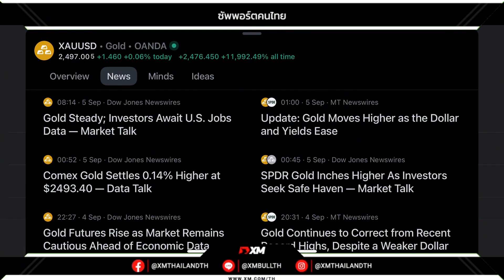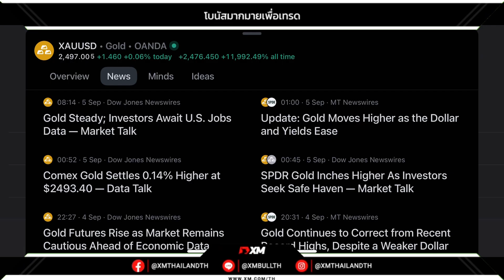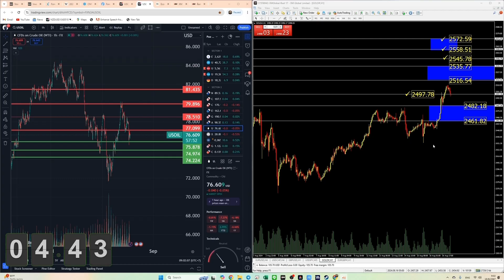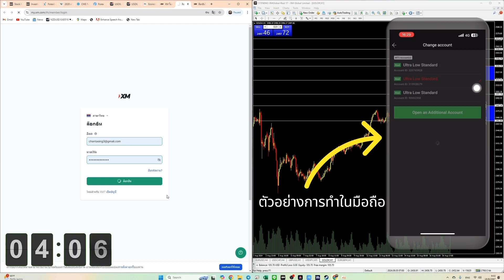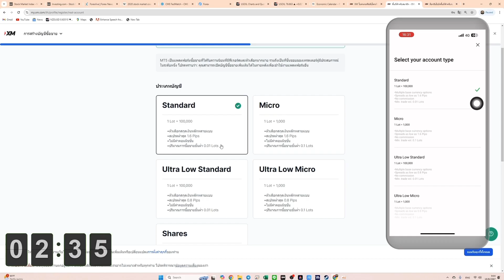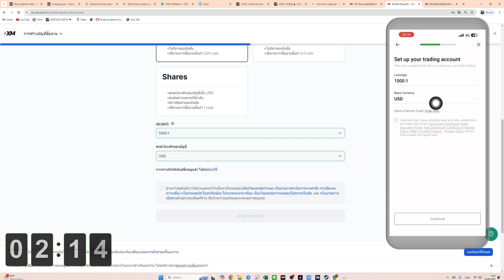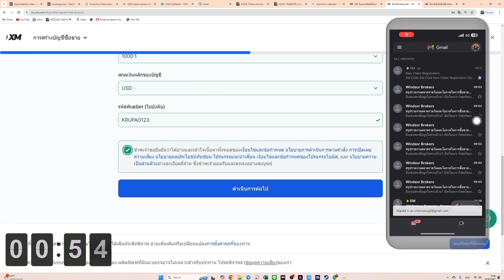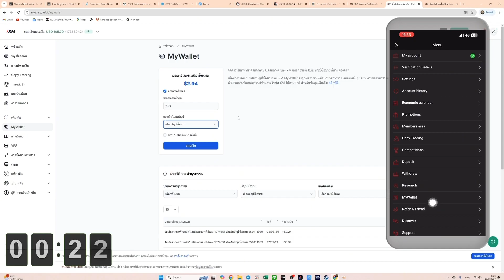‼️สรุปปัจจัยขับเคลื่อนตลาดช่วงเช้า 05/09/2024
🏆เทรดกับ XM โบรกเก่าแก่ของไทยได้อะไรบ้าง?

ตอนเปิดบัญชีอย่าลืมหาช่องใส่ รหัสพันธมิตรหรือ Partner Code : KRUPAO123

ใส่โค้ดแล้วจะได้สิทธิ์เพิ่มกว่าลูกค้าทั่วไปตามนี้
✅รับเงินคืนทุกการเทรด $4-$14 ต่อลอต เข้า Wallet ทุกเช้าก่อนเที่ยง
✅สิทธิ์ข้ออื่นเหมือนลูกค้าทั้วไป

ส่วนลูกค้าทั่วไปที่ใช้บัญชีแบบ Standard จะรับโบนัสได้
✅โบนัส $30 สำหรับลูกค้าใหม่
✅โบนัส 100% สูงสุด $500 สำหรับลูกค้าเก่า(รับได้ครั้งเดียว)
✅โบนัสสะสมได้อีก $10,000

‼️ถ้าทำไม่เป็นให้แอด Line หาทีมงานครูเปา LINE : kpgold12

2. รีบเข้าไปดูเมลของตัวเอง หากผ่าน จะมีข้อความจาก XM แจ้ง

3. อ่านอีเมลให้ครบถ้วน จะมีแจ้งว่าให้ล็อกอินเข้าไปในเว็บ XM อีกรอบ จะผ่านแอปหรือเว็บก็ได้เพื่อกดยืนยัน

4. ถ้าไม่ขึ้น ระบบอาจดีเลย์ให้รอ 2-3 ชั่วโมง อีเมลถึงจะแจ้ง แต่ถ้าข้ามวันก็ยังไม่มีอีก ให้ทำตามขั้นตอนที่ 1 ใหม่ หรือถ้าไม่ได้อีก แอดไลน์มาหาผมได้เลยครับ kpgold12